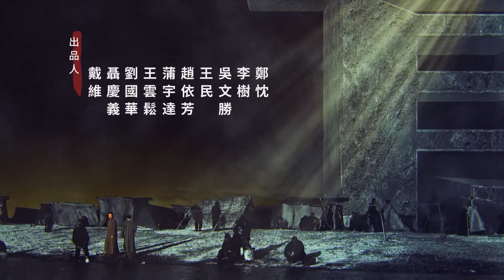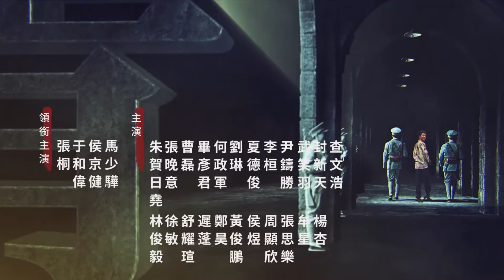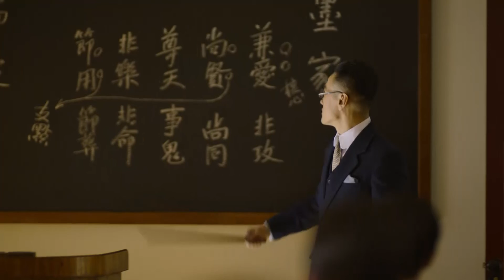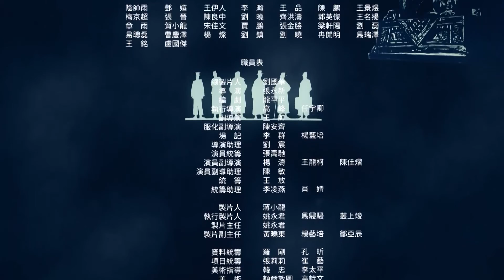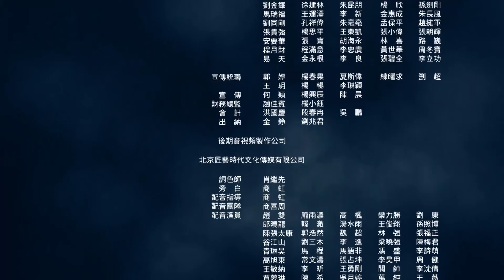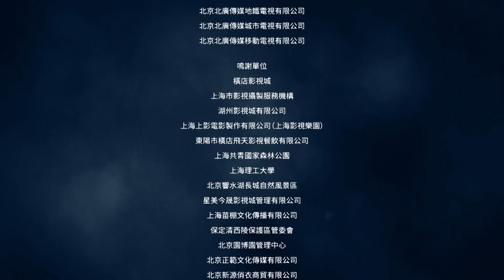【覺醒年代】第24集 張豐載齷齪行徑被揭穿 北大師生抵制日本侵佔山東半島